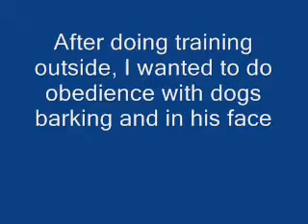Training a shelter dog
Training a shelter dog in hopes he gets adopted. Before training he was so out of control and couldn't relax. He was so excited he would bite.